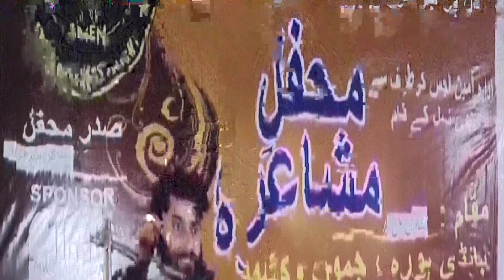Don't Die Before Opening The Box